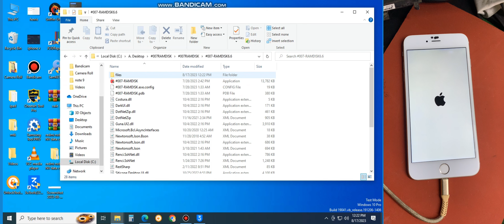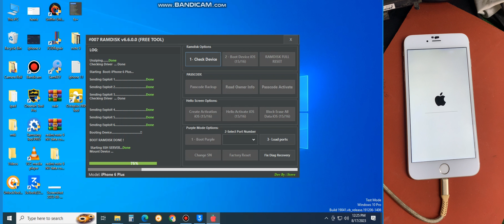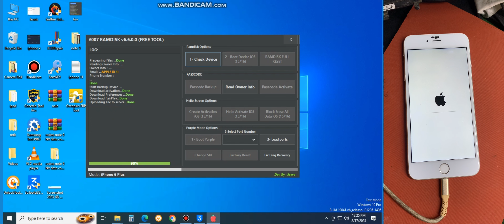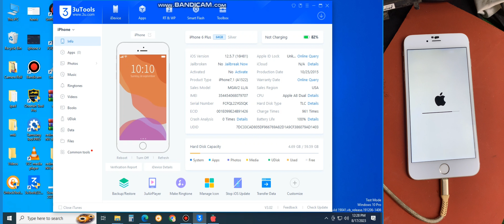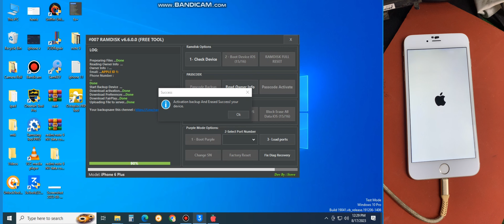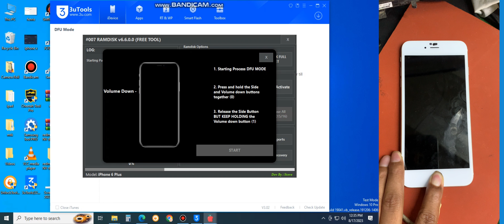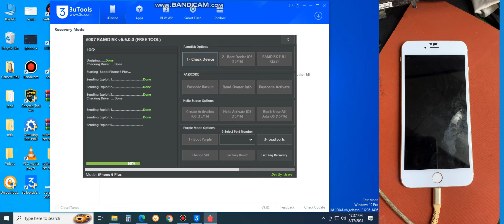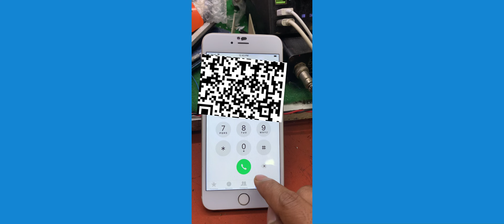iPhone 6 Plus passcode disable bypass with free tool 007RAMDISK (support iP 6 to X)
iPhone 6 Plus passcode disable bypass with free tool
Support iphone  6  to X ios 12 to a6.x.x latest.

❤️ Thanks for Visit (iBypass Nepal) Youtube Channel.